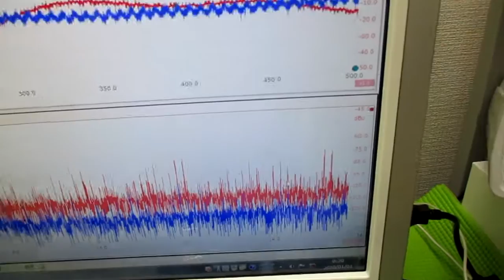音と超音波の組み合わせ技術 ultrasonic-labo